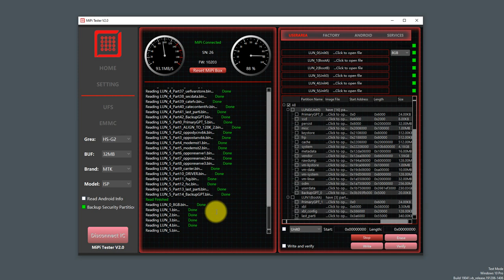REALME X2 PRO UFS3.0 BACKUP FULL BY MIPI TESTER BOX